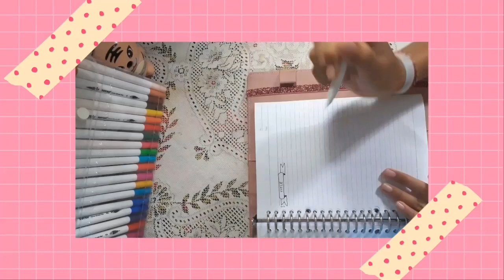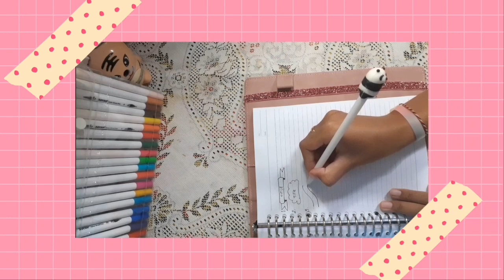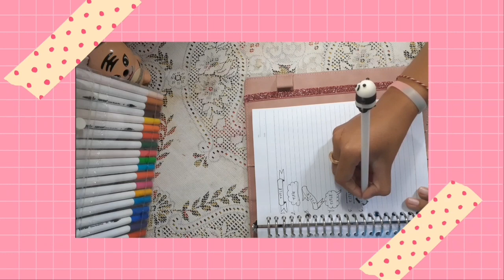10 Background Untuk Judul | Sederhana Dan simple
10 Background Judul
Background untuk Judul

Hai semua!!
Disini aku membagikan 10 Background untuk kalian membuat judul yang sederhana dan simple.
Tonton video sampai habis ya.

Camera:Samsung M20
Editing:Kinemaster Pro
Edit Tumbnails:PixelLab